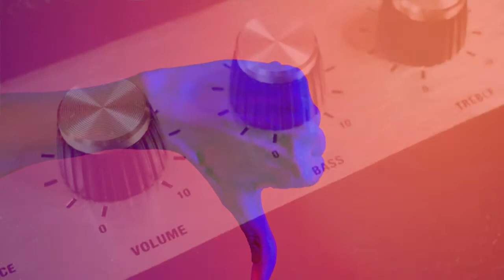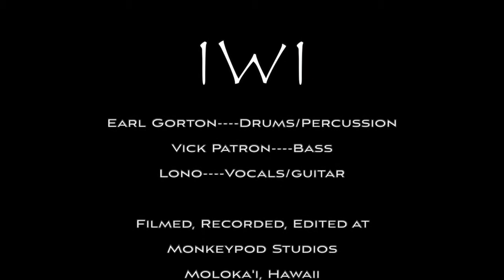BELIEVE # 2 ORIGINAL MOLOKAI MUSIC by : MOLOKAI IWI BAND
BELIEVE  # 2. Molokai IWI Band sends this work to the stage for observance.
Everybody has a Believe song, this is the one we play. Original music that was born on Maui and has found a home here on Molokai. Thanks for having us.  more .